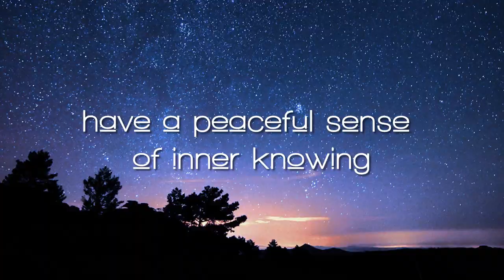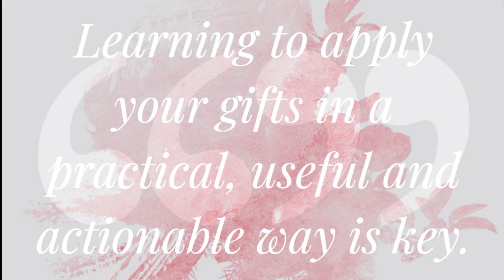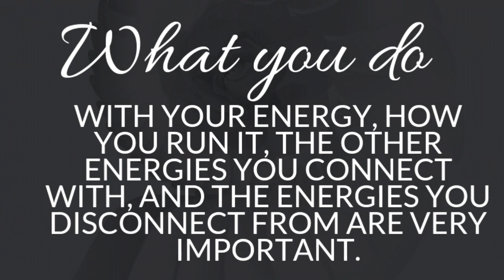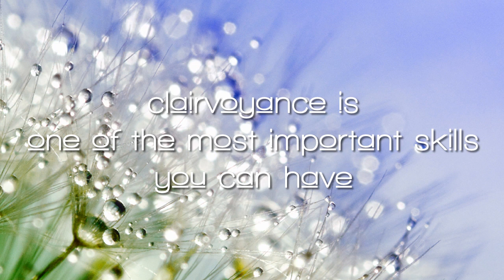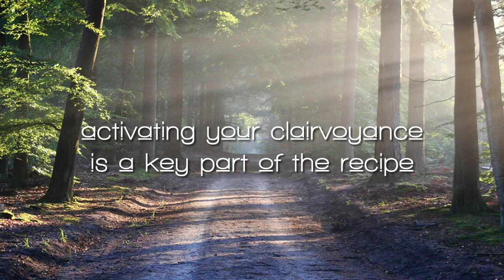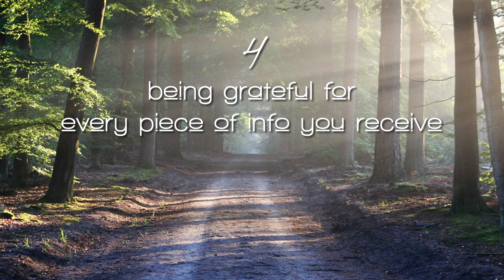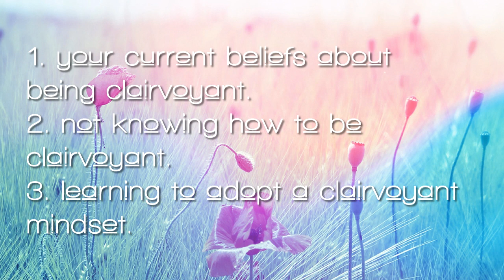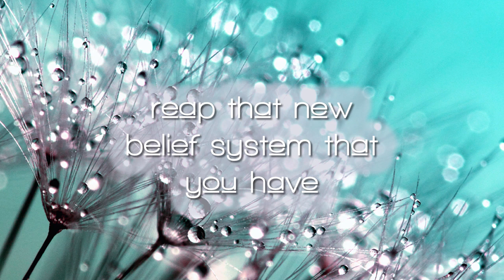Are You Clairvoyant?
Lynn McKenzie ~ Animal Communication, Healing and Psychic Mastery Expert

FREE Animal Communication & Healing Masterclass

Want to learn more about Animal Communication & Healing?
✔️ The three paths to animal communication mastery and how to know which is the best and easiest path for YOU.
✔️ The #1 skill you must master to expand your animal communication skills exponentially
✔️ The key ingredient to confidently understand your animal companions so you always know what they truly want
✔️ The often-missed animal communication energy secret that is a surefire way to accelerate your connection and accuracy

Grab my FREE Making The Heart Connection With Your Animal Companions Training

FREE Psychic Masterclass

Want to activate your psychic gifts? Learn:
✔️ The formula that opens your psychic gifts and improves psychic accuracy
✔️ The role energy fields play in developing your psychic skills and accuracy
✔️ How to recognize and interpret often overlooked subtle psychic nuances
✔️ How individual Soul Archetypes are involved in psychic development and mastery

Bark, Neigh, Meow; Awaken to the Transformative Wisdom of your Companion Animal to Activate your Soul’s Highest Calling

About me:

Hello! My name is Lynn. and my greatest passion is helping you identify, foster & embody your unique psychic, intuitive, animal communication and healing gifts.

Over the past 30 years, I have wholeheartedly immersed myself in learning everything I could about energetics, healing, personal and spiritual development, psychic development and animal communication.

With thousands of hours invested in learning everything I could about animals & magic, I have built a stellar global reputation as an expert in the animal intuitive and energetic fields, training more than 100,000 clients in 52 countries.

I share the specifics of my path because ultimately, I see every experience of mine as building the foundation for mirroring your journey and launching you into the fulfillment of your own destiny.

After all, we’re on this journey together.

To Your Divine Power,

Lynn ❤️